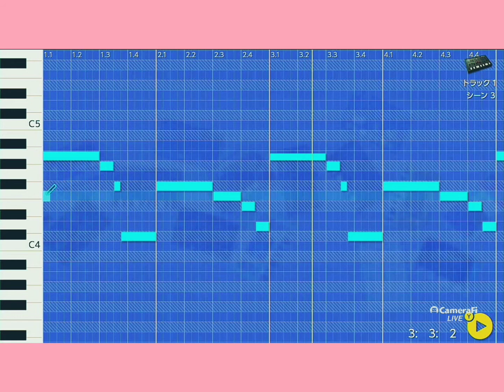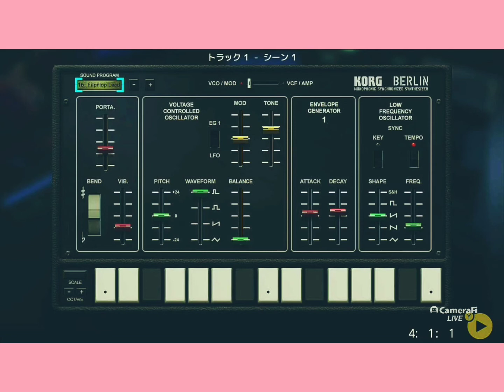Spring drive - KORG Gadget for Nintendo Switch